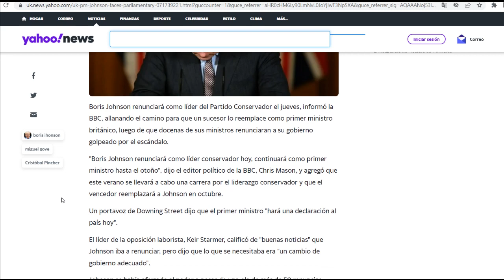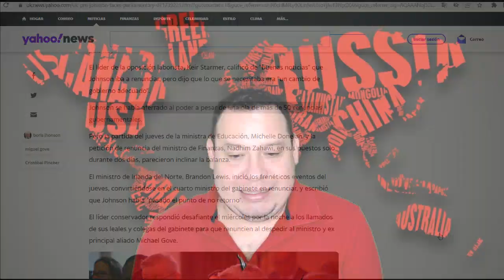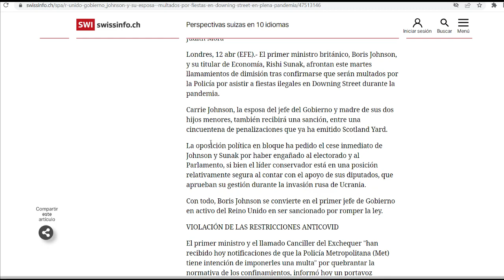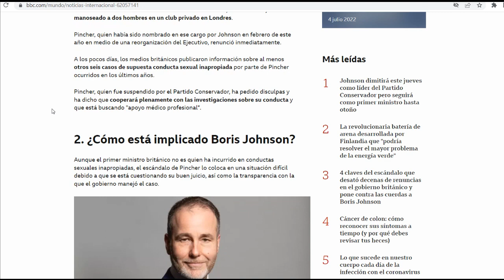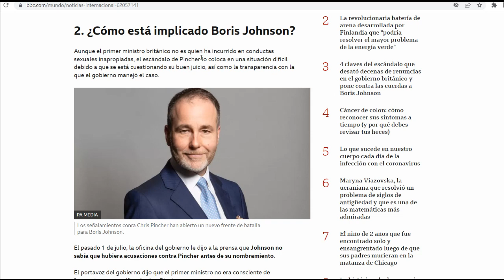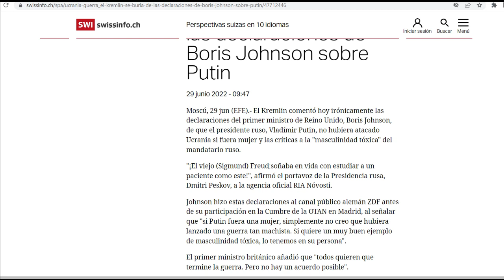¡Reino Unido descabezado! Cayó Boris Johnson. En plena disputa con Rusia. Se burlaba de Putin.